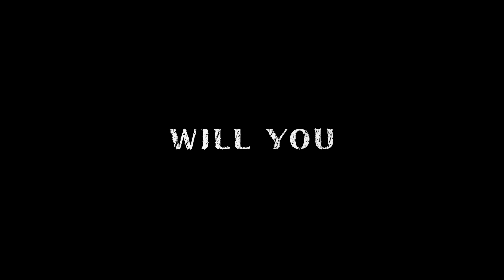Sweet Home 2 | Official Trailer | Netflix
"Mankind is a virus, and monsters are the vaccine”

When the rules of the world evolve
The line between human and monster blurs

The end isn't here yet

Sweet Home is back to captivate the world once again

Sweet Home 2 | December 1, only on Netflix

The stakes are higher than ever as the line between monster and human begins to blur. Can Hyun-su and the other survivors fight to stay alive?